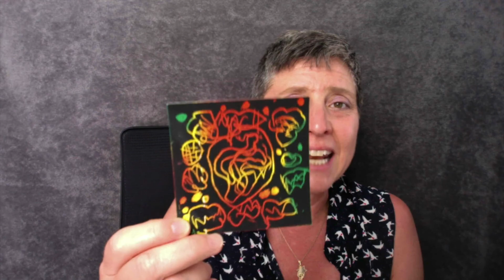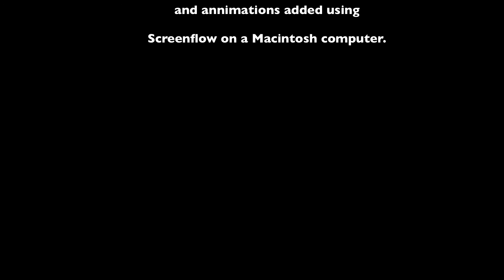Static vs Time-based Media: A Demo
A multimedia talk about the differences of static and time-based media by Dr. Barbara Freedman for the University of North Texas, Department of Learning Technologies course 5220 Multimedia & Instructional Design